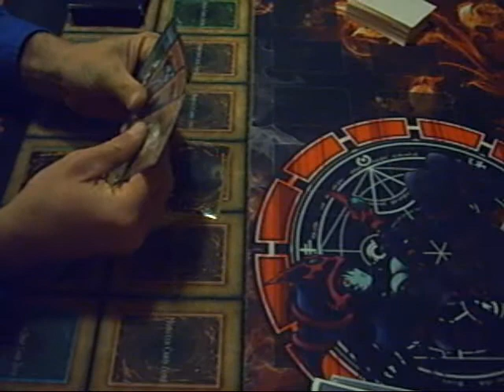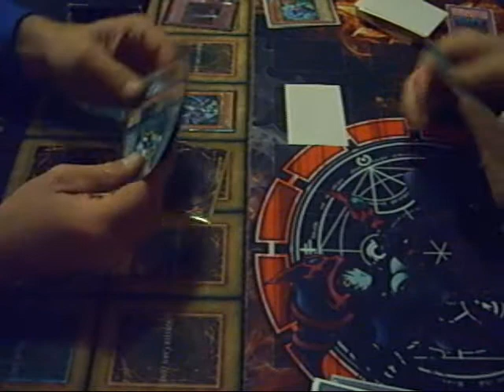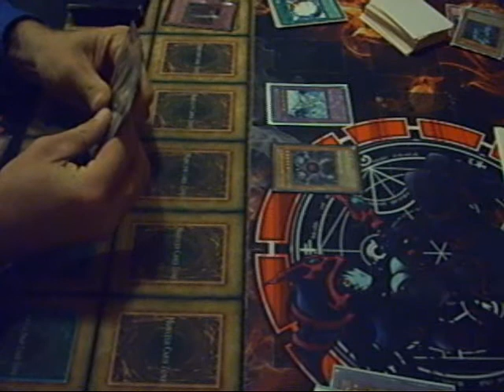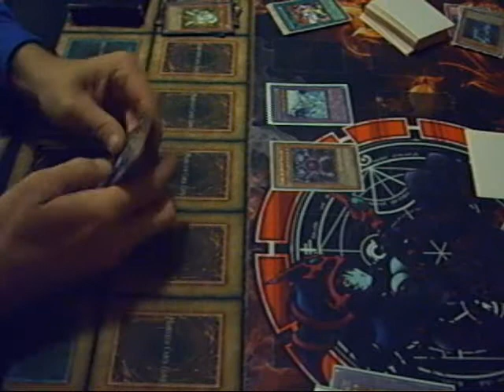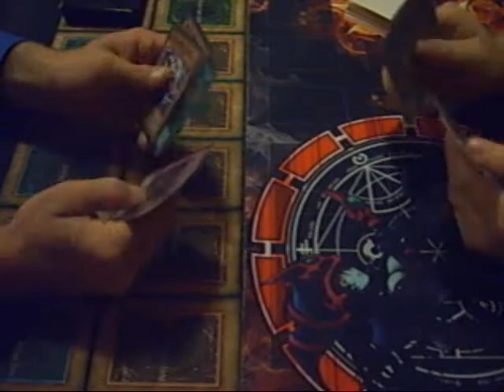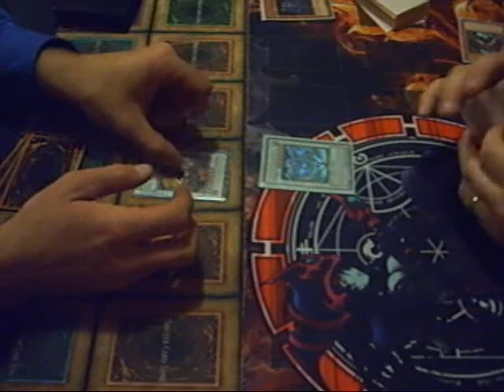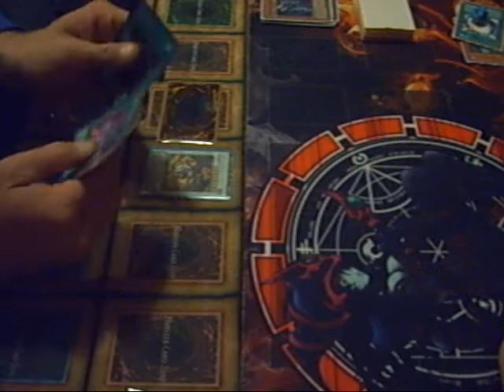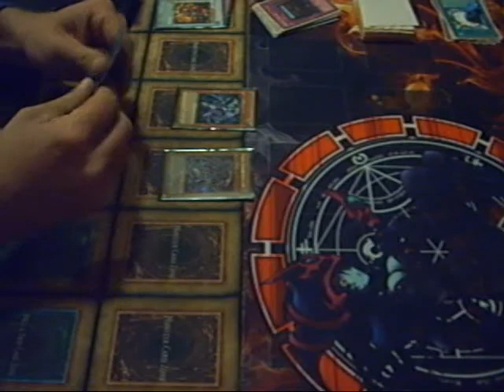Yugioh TheSlugger1130 (Salvo Chaos) vs MaddysDaddy12 (Abso Zero)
Play testing with Team JMT. This is TheSlugger1130 and his Salvo Chaos vs my Absolute Zero.